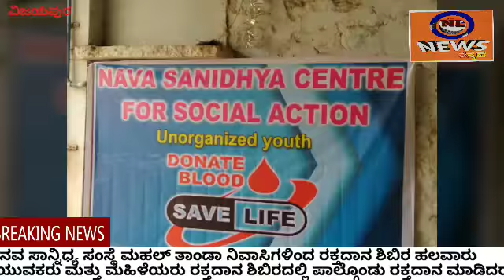ವಿಜಯಪುರ 24-07-2019 ಮಹಲ್ ತಾಂಡಾದಲ್ಲಿ ನವ ಸಾನ್ನಿಧ್ಯ ಸಂಸ್ಥೆ ವತಿಯಿಂದ ರಕ್ತದಾನ ಶಿಬಿರ